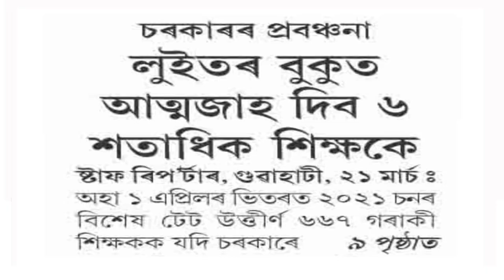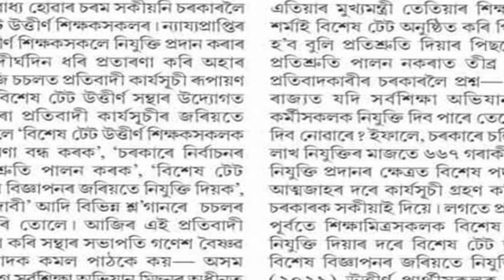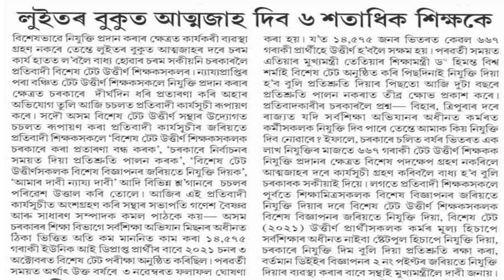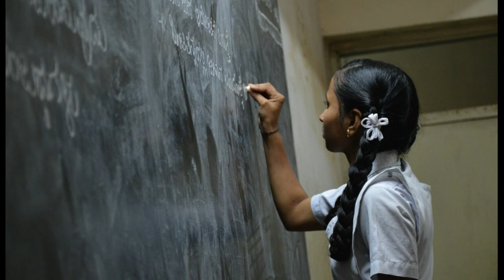বিশেষ টেটৰ কিছু জৰুৰী খবৰ। এইবাৰ ভয়াবহ সিদ্ধান্ত টেট প্ৰাৰ্থীৰ। বিশেষ টেট পুনৰ হ’বনে।